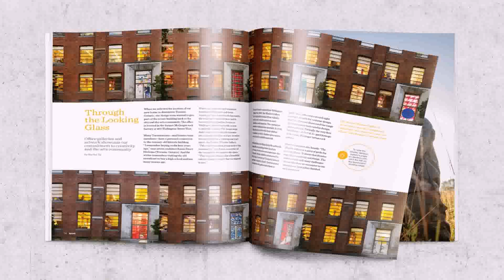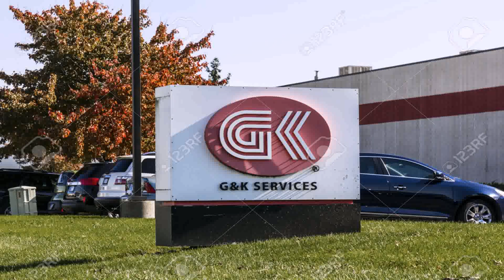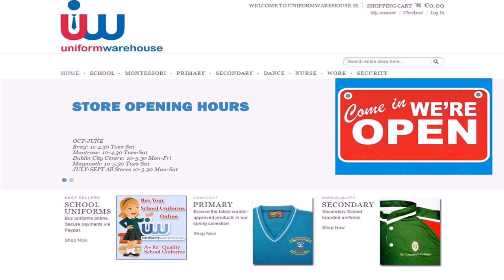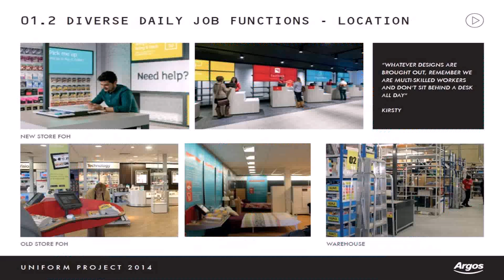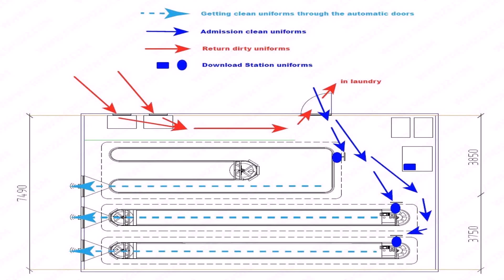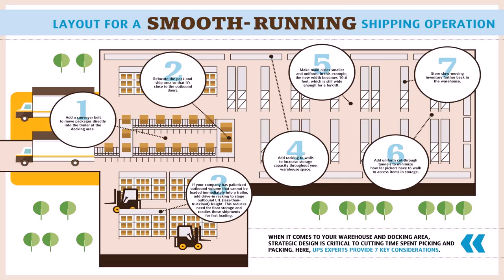Warehouse Uniform Design (see description) (see description)